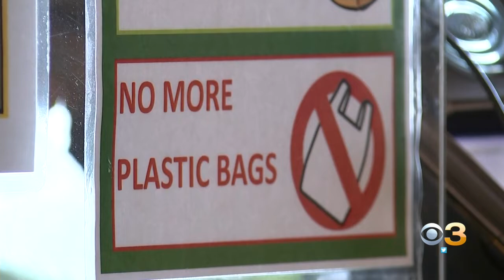Delaware's Plastic Bag Ban Takes Effect Friday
Some stores will no longer be able to sell bags at checkout.